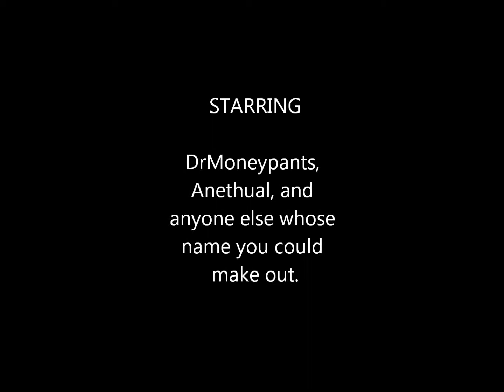WTAC FREEDOM PARTY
A mirthful, if not rowdy, celebration of freedom and all things New Conglomerate. Lift your phoenixes high and jump for joy.